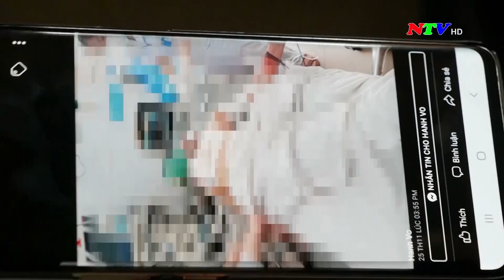Mỗi tuần một địa chỉ - 04/12/2022 | NTV